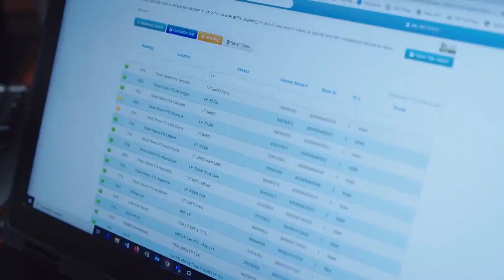Thursday, January 12th, 2023- Kristi Van Ahn-Kjeseth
Thursday saw the release of a ton of data headlined by USDA's January World Agricultural Supply and Demand Estimates, Quarterly Grain Stocks and Winter Wheat Seedings reports. We also saw the Consumer Price Index, unemployment numbers and weekly export sales all released on the day.

Grains had a solid upside move after the USDA reports while livestock finished lower. We talk markets with Kristi Van Ahn-Kjeseth of Van Ahn & Company.